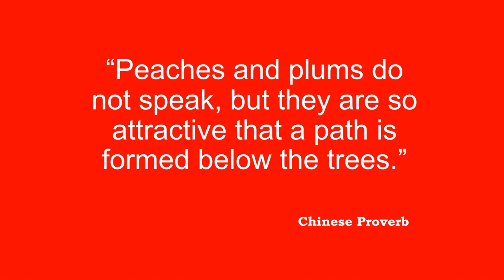BRI at 10 - An International Academic Audit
The Belt and Road Initiative marks its 10th anniversary in 2023. From its launch by President Xi Jinping of China in 2013, the BRI has been interpreted and understood in varied forms.

At the end of a decade, the Awarelogue Initiative has reached out to academics from around the world to ascertain their views in comprehending the BRI, the successes it has accrued, the challenges it has encountered and the way ahead.

The 'BRI at 10' series will unfold in October and November 2023.